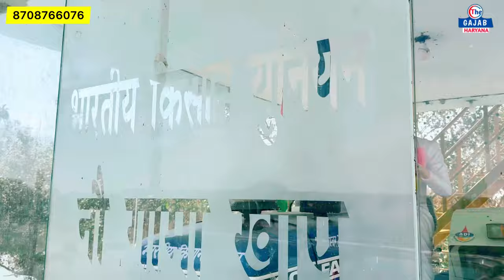कंडेला कां*ड और किसान आंदोलन मे शहा*दत देने वाले और कां*ड वाले नेताओ को रखेंगे याद | loksabha chunav